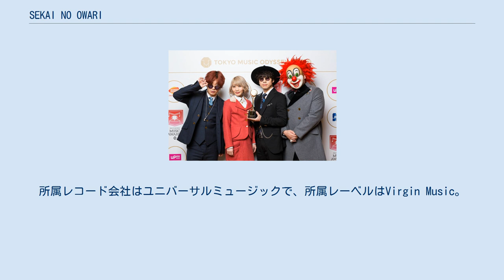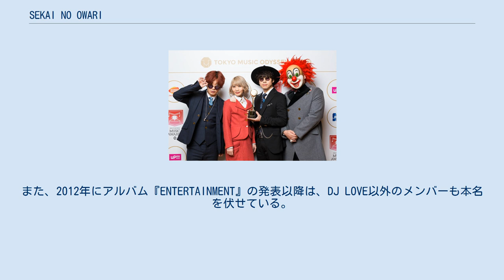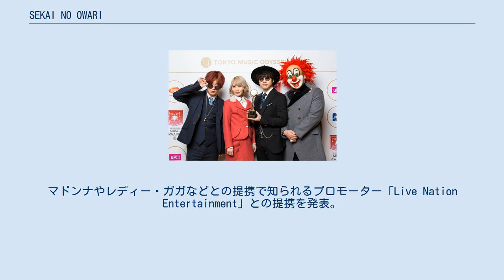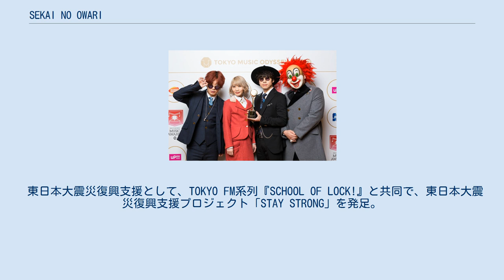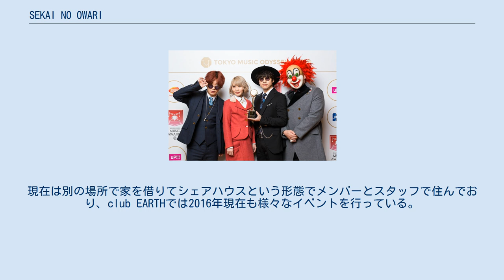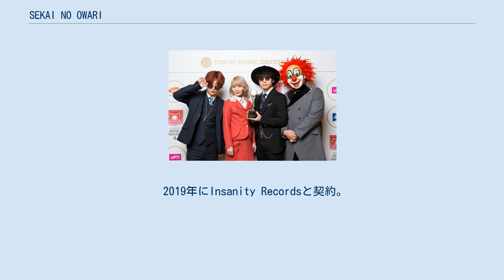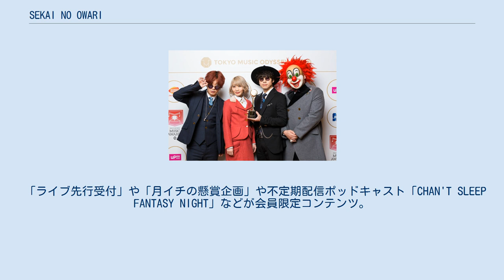SEKAI NO OWARI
日本のポップ・バンド
インディー・ポップ・バンド
SEKAI NO OWARI（セカイ・ノ・オワリ、英語: End of the World、中国語: 世界末日）は、日本の男女混合4人組バンド。
旧称は世界の終わり。
2007年結成。
所属事務所はTOKYO FANTASY。
所属レコード会社はユニバーサルミュージックで、所属レーベルはVirgin Music。
公式ファンクラブは「S.N.O.W.S」と「R.A.I.N.S」。
略称は「セカオワ」。
 「SEKAI NO OWARI」というバンド名は、初代リーダーであるFukaseが、「ADHDなどの障がいによる困難な生活」や、「閉鎖病棟への入院」、「医師になるために勉強した記憶が薬の副作用で消える」などの辛い経験をし、絶望し自分の世界が終わったと思ったが、その時に残されていたのが音楽と今の仲間だけだったので、「世界の終わり」から始めてみようというポジティブな意味が込められている。
2011年のメジャーデビュー時に表記を「世界の終わり」からアルファベット表記に改めた。
また、2012年にアルバム『ENTERTAINMENT』の発表以降は、DJ LOVE以外のメンバーも本名を伏せている。
 作詞、作曲はDJ LOVE以外の3人が行っている。
編曲は主にNakajinがDTMを使用して作業していく。
レコーディングでは、サウンドセレクターであるDJ LOVEが主にギター、ベースとそのアンプの機材を選び音色を調整し、ピアノの演奏をSaoriが行う。
Fukaseは自分のボーカル以外の録音中はスタジオに入って来ず、レコーディングスタジオのロビーでゲームをし、最終的な統括に徹している。
 インディーズ時代は、編曲、レコーディングともにメンバーのみで行っていたが、2013年からはメンバーと親交のあるCHRYSANTHEMUM BRIDGEなどが編曲に加わっている。
 4人はFukaseを通した幼稚園から高校までの友人であり、Saoriのみ1学年後輩である。
現在のDJ LOVEは2代目であるが、初代とは今でも親交がある。
ちなみにDJ LOVE以外の2人はあやまんJAPANのファンタジスタさくらだ、女流書道家の金澤翔子と小学生時代の級友である（前者に関してはSaoriとも交友があるとのこと）。
メンバーと仲間のスタッフで、一軒家を借りて共同生活を送っている。
 当初は私服姿 でライブやPV、アーティスト写真の撮影をしていたが、その後それらのパフォーマンスで揃いの衣装 を着用するようになった。
 「End Of The World」として本格的に世界展開のプロジェクトが始動する。
マドンナやレディー・ガガなどとの提携で知られるプロモーター「Live Nation Entertainment」との提携を発表。
 東日本大震災復興支援として、TOKYO FM系列『SCHOOL OF LOCK!』と共同で、東日本大震災復興支援プロジェクト「STAY STRONG」を発足。
チャリティリストバンドを制作し、自身のツアーや出演イベントなどで販売。
2019年3月末時点で、3635万9437円を被災地へと寄付している。
支援活動は、今もなお継続して行っている。
またツアーなどで会場に届けられる贈花などは、被災地へ支援物資として送れるように配慮して、可能な限り米をお願いしている。
 他にも、エイズ孤児支援NGO・PLASやROOTOTEチャリティや熊本地震発生直後現地にボランティアで足を運ぶなどの支援活動にも積極的に参加している。
 2016年7月27日には、様々な支援に取り組み「ピースワンコ・ジャパン」などで実績に定評のある NPO 法人「ピースウィンズ・ジャパン」と一緒に動物殺処分ゼロ支援プロジェクト「ブレーメン」のスタートを発表した。
 club EARTH（クラブ アース）は、東京都大田区の京浜急行電鉄空港線大鳥居駅付近にあるクラブハウスである。
前述の通り、Fukaseが仲間の集まることのできる拠点を作るために土地を探し、見つけた地下空間に自分達で作業をして作った。
 家賃は当時のSaoriのバイトの3カ月分の給料が飛ぶほどであった。
更に、Fukas...